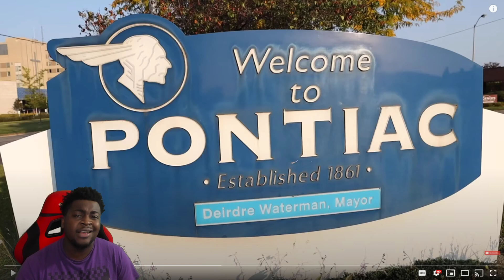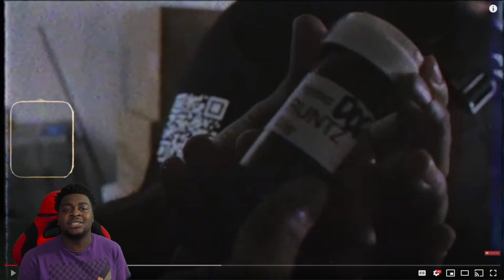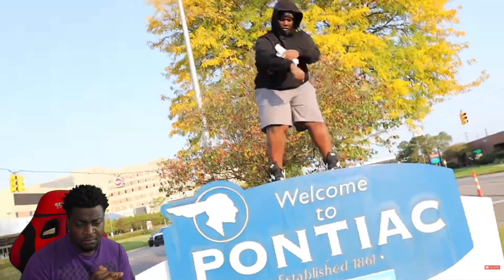HE PULLED UP TO DDG'S HOMETOWN! PrettyBoyFredo - OPP PACK (DDG DISS TRACK) | REACTION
In this video Based Chiko reacts to PrettyBoyFredo - OPP PACK (DDG DISS TRACK)

200 LIKES ?
100K GRIND